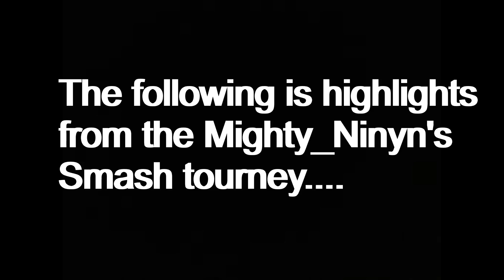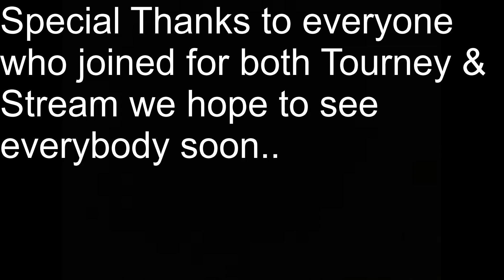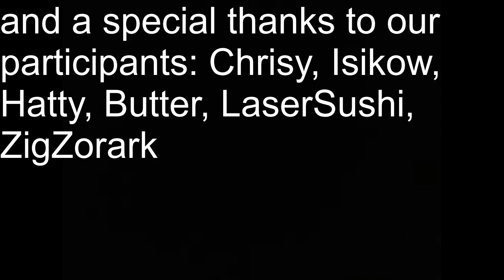Ninyn's World Tournament (Match Highlights)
This was a small Tournament hosted by my good brother Mighty_Ninyn.
It was an interesting turn out, so mad that two weeks of straight training and prep went to waste cuz I got eliminated in the first round, but I digress the following is a small montage where there was one special highlight per match. I hope you all enjoy it and please check out Mighty_Ninyn's channel for other content.